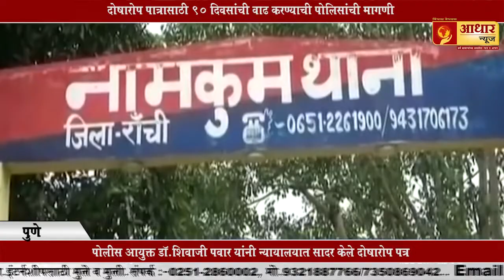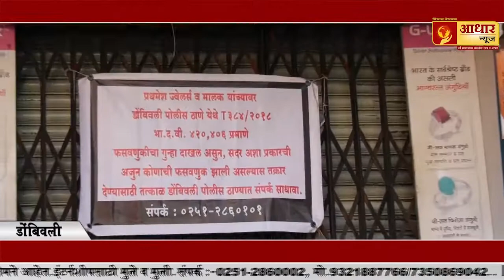रेल्वेच्या धडकेत वाघाचे २ बछडे ठार